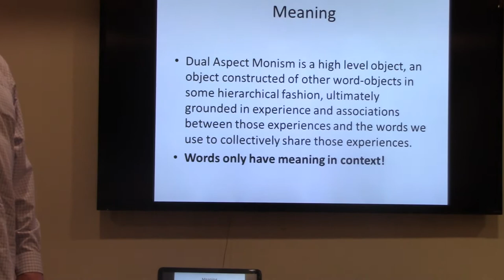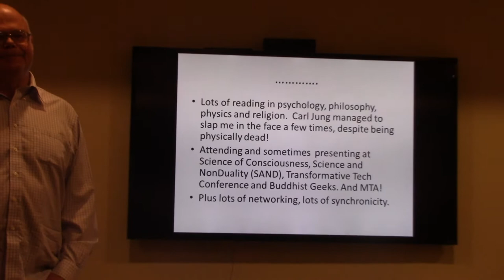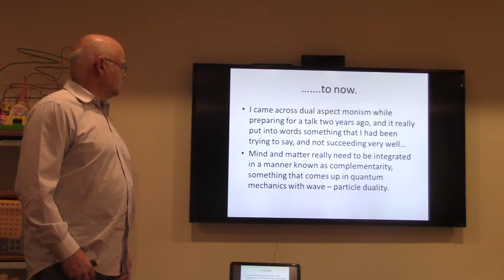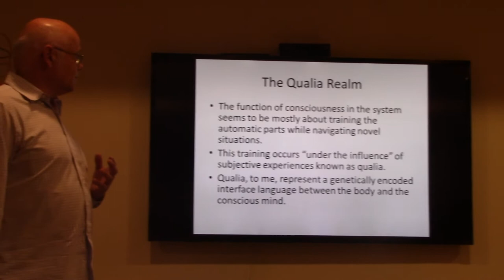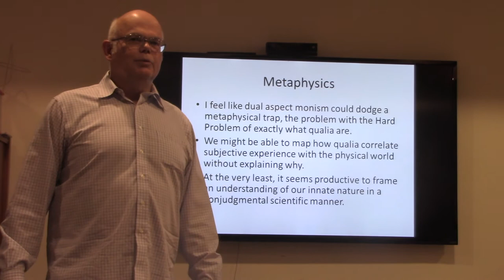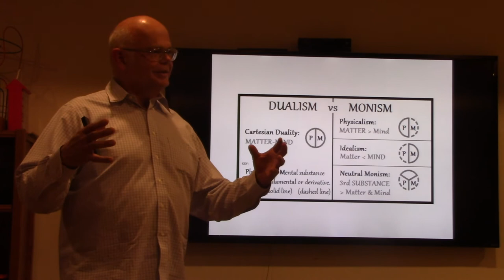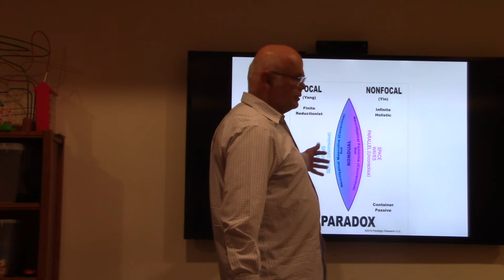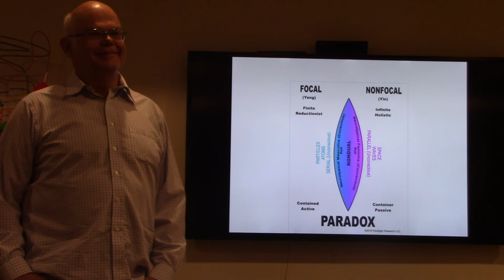Jeff Beck, "Consciousness and Dual Aspect (or Dialectical) Monism"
MTA Meetup 3/10/19, Provo, UT